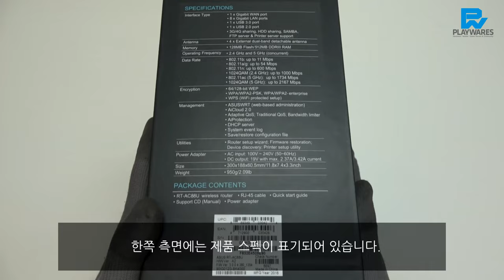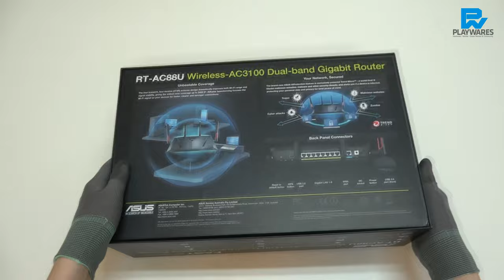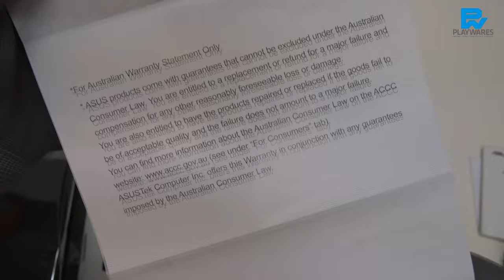ASUS RT-AC88U 유무선공유기 Unboxing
이엠텍에서 유통하는 ASUS RT-AC88U Unboxing 영상입니다.